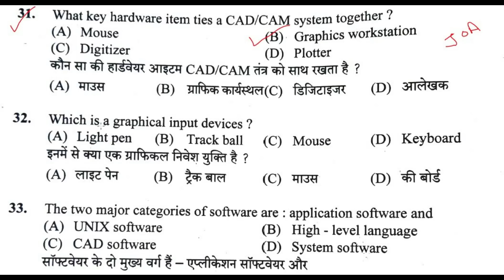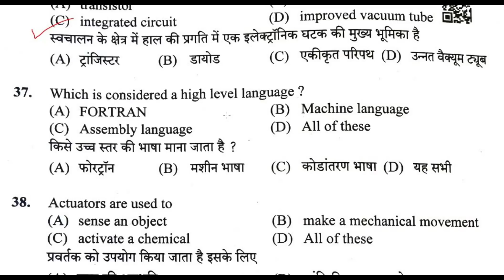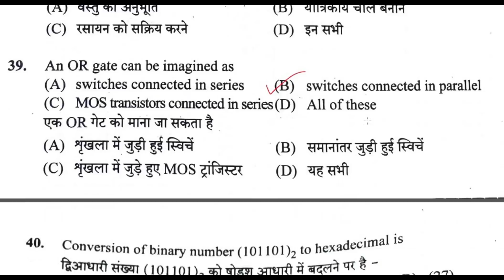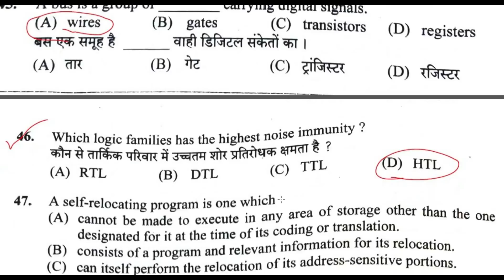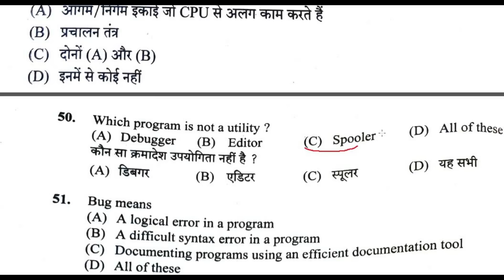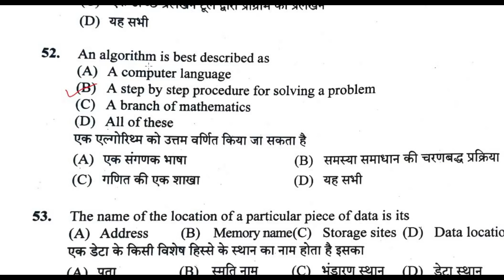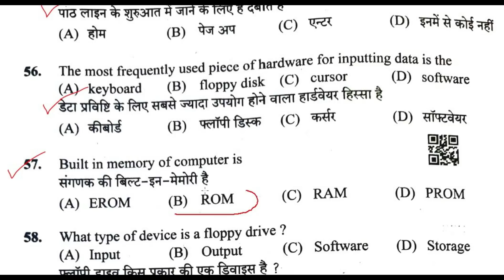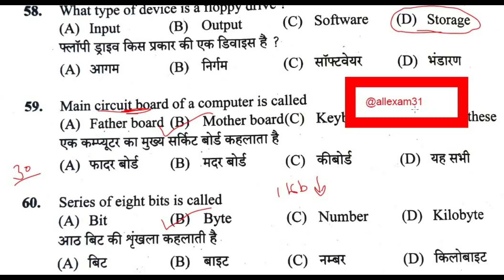HPSSC JOA 939 COMPUTER GK MOST IMPORTANT QUESTIONS || COMPUTER IMPORTANT 2022 FOR ALL EXAM